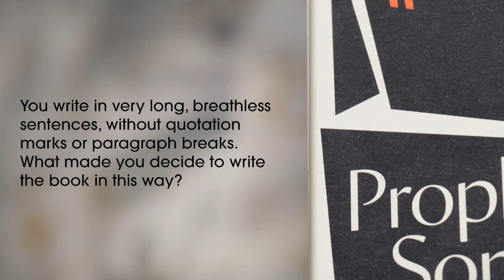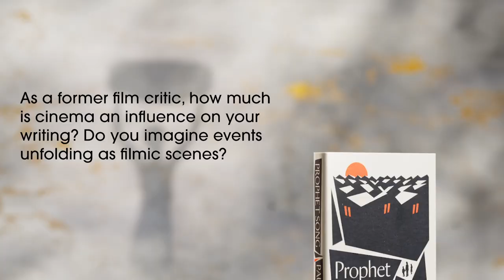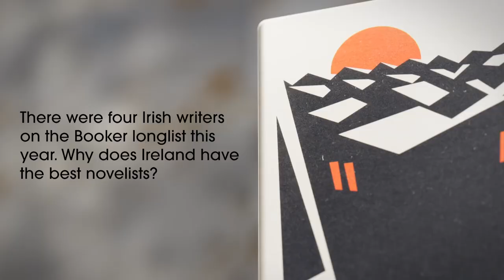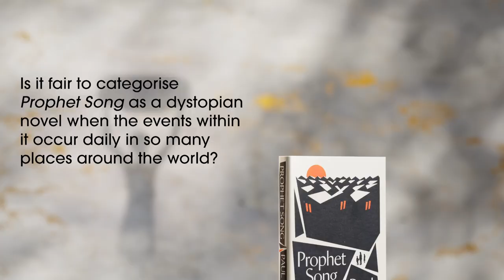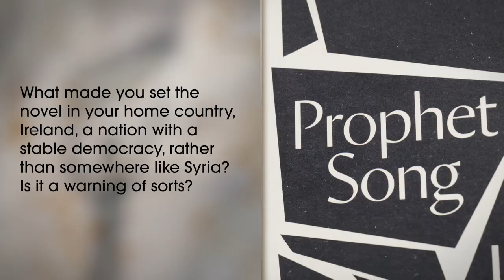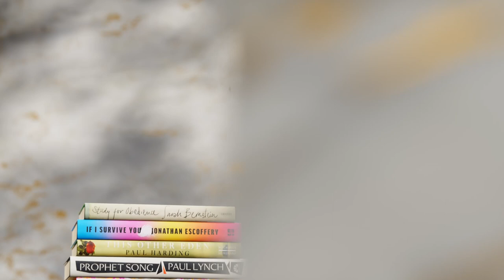A Q&A with Booker Prize 2023 shortlisted author Paul Lynch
Paul Lynch answers readers' questions about his novel, Prophet Song. Watch to hear all about Lynch's inspirations behind the book, the power of fiction to change lives and why Ireland produces the best novelists.

Thumbnail photo by Ray Burmiston.

The Booker Prizes on TikTok
The Booker Prizes on Twitter
The Booker Prizes on Facebook
The Booker Prizes on Instagram